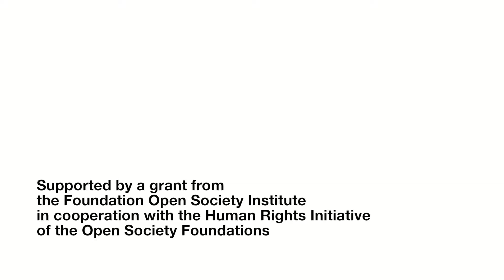Conferenza ECCHR: attacchi con droni a giudizio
Nell’ottobre 2016, ECCHR ha ospitato a Berlino una conferenza sul tema del contenzioso strategico in materia di droni, alla quale hanno partecipato esperti internazionali provenienti dal mondo accademico, giuridico, giornalistico e delle organizzazioni non governative.
I partecipanti hanno condiviso la loro esperienza nella denuncia degli attacchi con droni in USA, Pakistan, Paesi Bassi, Italia e Germania – come ad esempio il caso della famiglia yemenita di Bin Ali Jaber. Faisal Bin Ali Jaber e due suoi familiari sono sopravvissuti ad un attacco commesso con droni statunitensi in Yemen. Attraverso un’azione legale, stanno ricorrendo in Germania contro l’uso della base aerea statunitense Ramstein (Germania) nell’ambito degli attacchi con i droni.
ECCHR sta supportando il ricorrente con la sua esperienza legale.